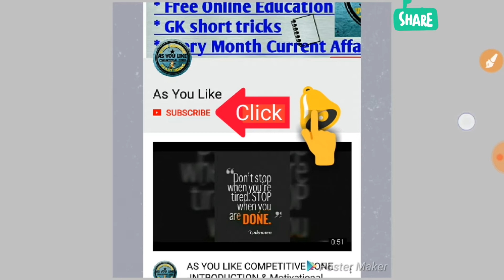Respiration part 2#Science# railway group D from Competitive zone#Bangla version#Mcq#Competitive zon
Biology notes PDF file
OUR BIOLOGY NOTES PDF HERE

Respiration part 2 from as u like important topic for railway group D WBCS main CGL CHSL SSC 2 and others government exam please subscribe our channel here the link below

Photosynthesis life science

17 Govt job news together

railway A-Z News

time And work easy way math

metal and non metal talk

1Sentence and You will remember all National park of Westbengal.

All importent Dam 20

All importent summit

our English class error part 1 class starting now

 news from as u like for job seekers
Important for every  compititive  exam shortcut trick in Bengali From As you like..

আমাদের সাথে ফেসবুক এবং টেলেগ্রাম গ্রুপ এ যুক্ত হন।। PDF ফাইল এবং Pager picture পাউয়ার জন্য।।উপরে লিঙ্ক দেউয়া আছে।।সহযোগিতা কাম্য।।